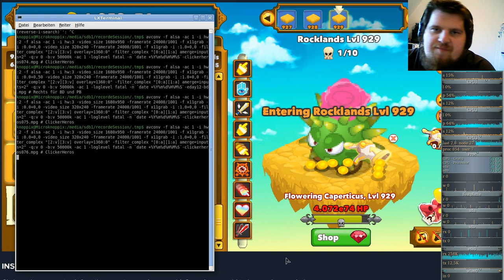Ferien Special: Clicker Heroes ( Clicker/Idle-Game ) #76